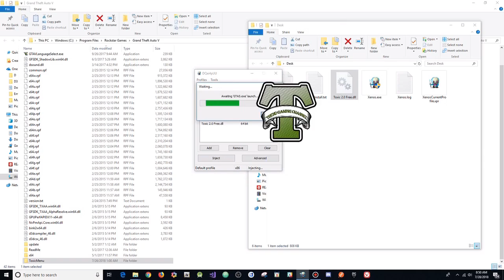GTA 5 Online 1.44 Toxic Menu After Hours w/ Stealth Money+Hacks(FREE DOWNLOAD)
[DOWNLOADS]

STEAM VERSION && SOCIAL CLUB VERSION:
**Mod Menu:

[CREATOR: ]

Controls:
* = OPEN

[MUSIC]